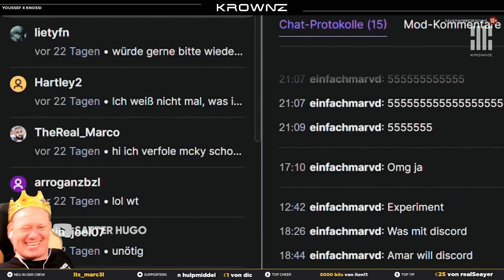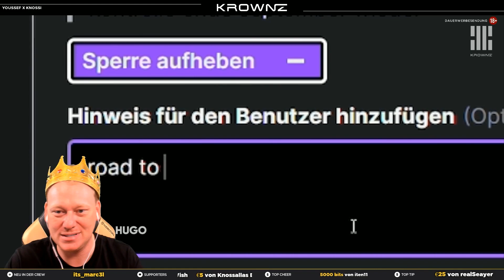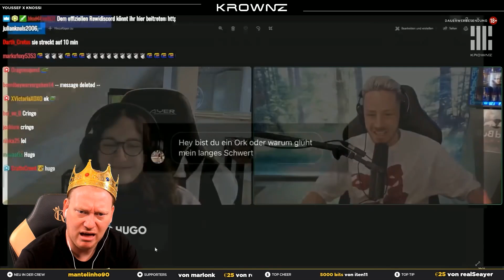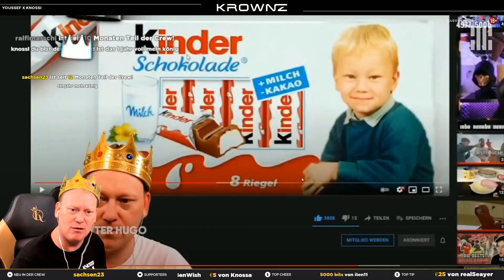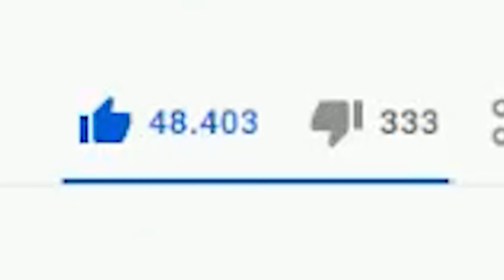KNOSSI bald im GTA RP? 😂 REAKTION auf SATTER HUGO 🔥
KROWNZ - Die erste Kollektion "Higher Vibez" ist ab sofort erhältlich.